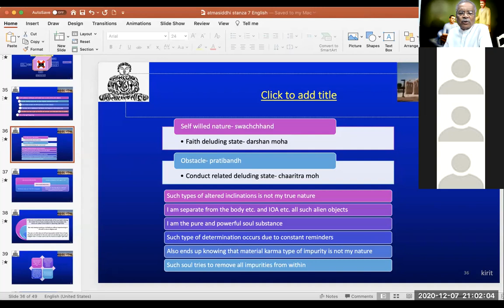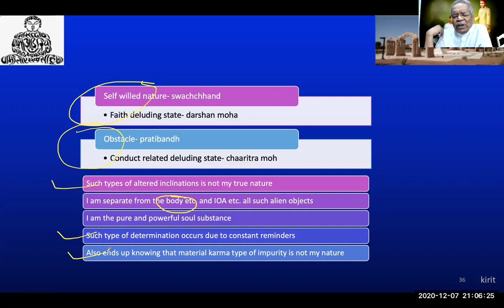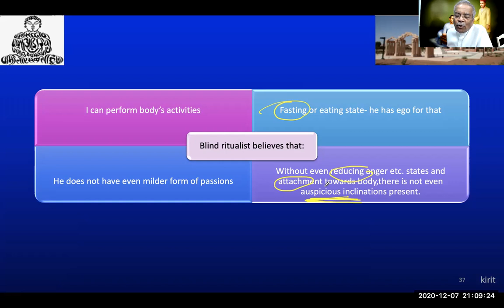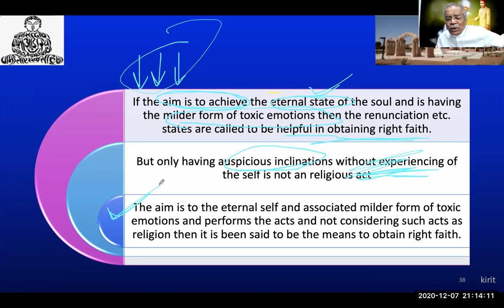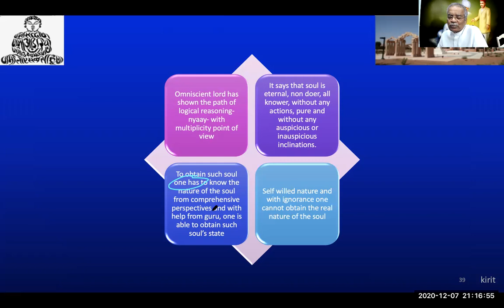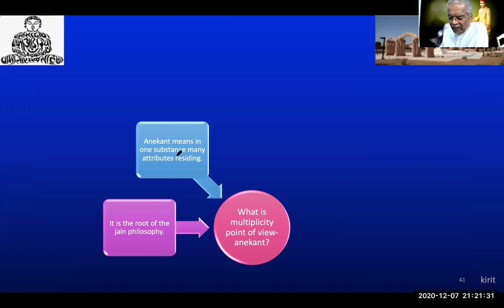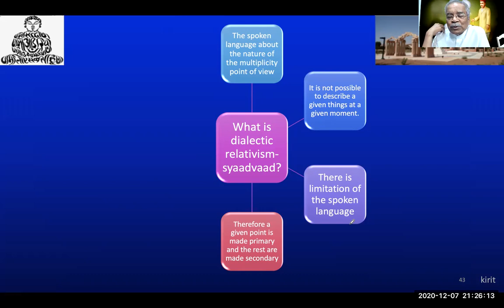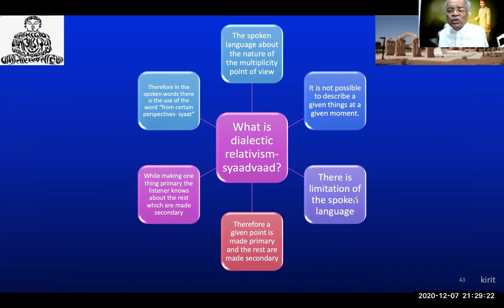Atmasiddhi Shastra (English) - Stanza 7 Part 8 of 8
Atmasiddhi Shastra Swadhay by Dr. Kirit Gosalia on , 2020.